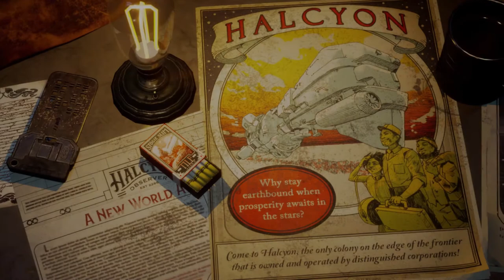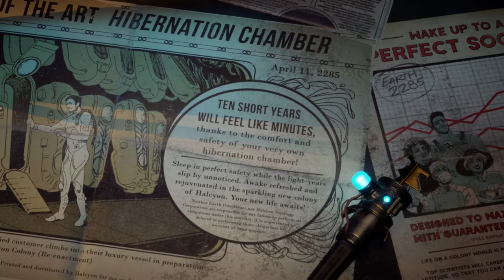The Outer Worlds Xbox One X Gameplay (Let's Play #1)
The Outer Worlds Xbox One X Gameplay (Let's Play #1) - Stranger in a strange land, Hawthornes Ship, Power Regulator, Silas, A small grave matter, Silas, Edgewater